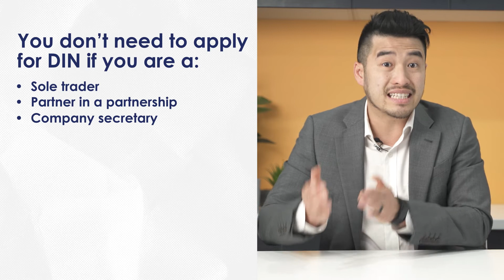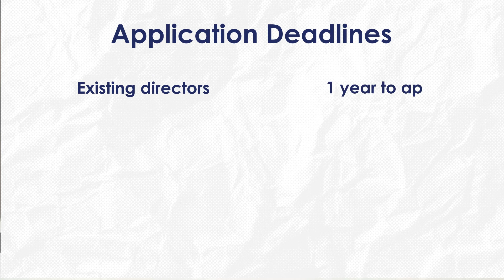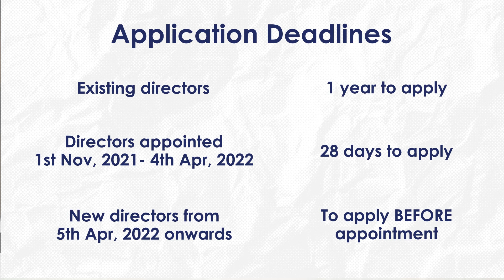EVERYTHING YOU NEED TO KNOW ABOUT DIRECTOR ID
These past couple of weeks, many people had been asking me about the new director identification rules that the Australian government recently introduced into law to promote good corporate conduct, tackle illegal phoenix activity and prevent fraudulent director identities.

If you don't know what illegal phoenixing is. It's basically when a director liquidates and closes down a company with debt and rebirths it or a similar company with a fresh start.

And that is why today, we thought of sharing everything you need to know about director ID.

CHAPTERS:
00:00 - Overview
00:38 - What is Illegal Phoenixing
01:53 - Why Director ID was Introduced
02:38 - Who Should Apply for Director ID
02:58 - Who Doesn't Need to Apply for Director ID
03:35 - How to Apply for Director ID
03:43 - Requirements for Application
04:35 - Important Dates You Should Remember
05:00 - Penalties for Not Applying On Time
05:45 - Final Thoughts

I post weekly videos on this channel to provide the latest and most frequently asked business questions. Please take a second to say hi in the comments below.

Davie has over 10 years experience in advising businesses in management accounting and taxation issues. He heads up a passionate team at Box Advisory Group who are dedicated to offering proactive and outstanding service to our clients.

Davie’s extensive experience in providing tax and consulting advice and astute business knowledge has paved the way for success for many businesses.

He is a member of the Chartered Accountants Australian and New Zealand, a member of the Australian Tax Practitioners Board and holds a Bachelor of Commerce degree from the University of New South Wales.